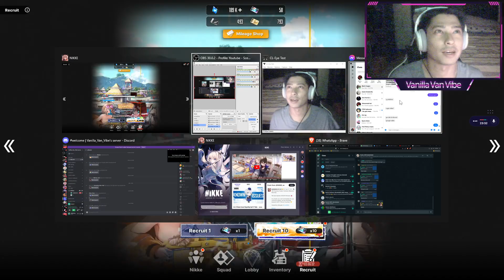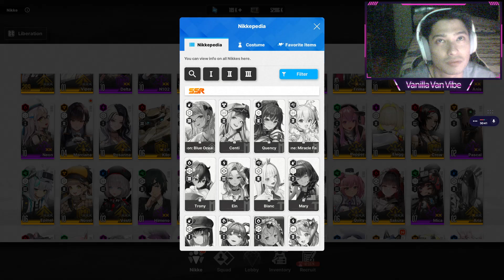Nikke Gacha Pull Re-Pickup Anis Sparkling Summer & Helm Aquamarine feat gugun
- My Gaming Walkthrough:
shorturl.at/hCU08